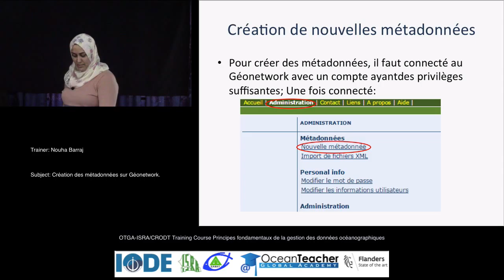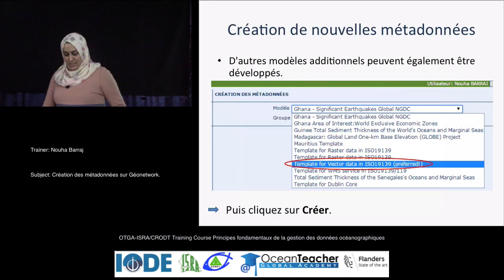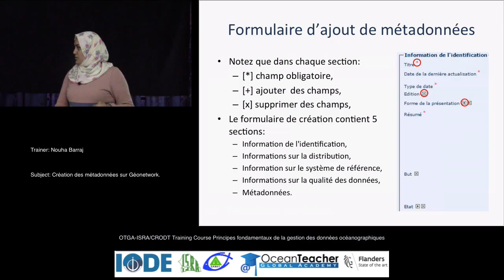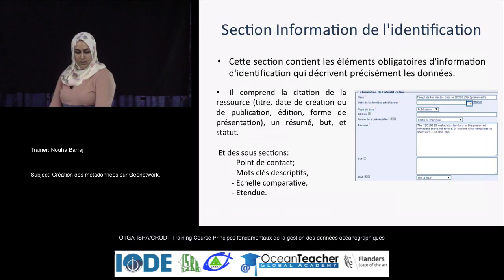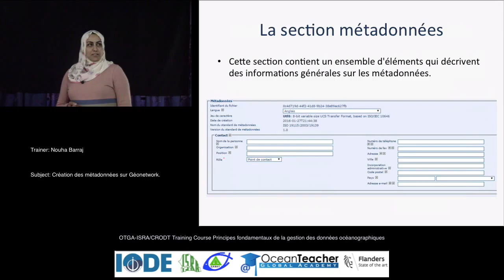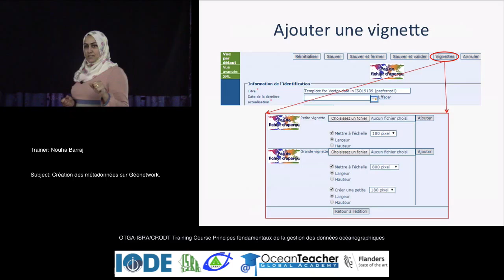OceanTeacher -Organisation des dossiers pour les collections de données.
Lecture by Nouha Barraj (INSTM, Salambô, Tunisie) given during the oceanographic data management training course, Dakar, Senegal, 25 - 29 Januari 2016.